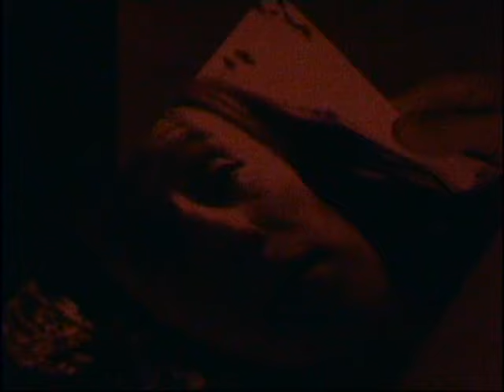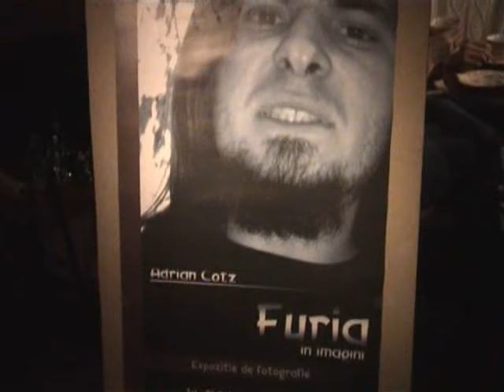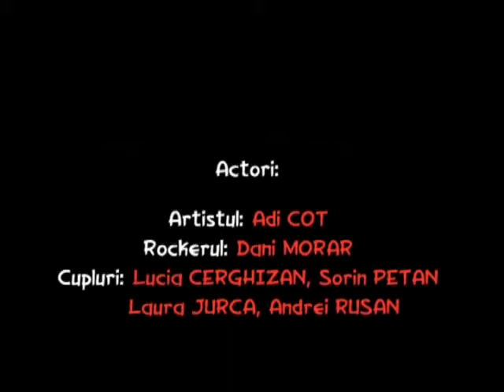Furia / The Fury (2006) - a short movie by Sorin Petan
The Fury was a school project in 2005, and we had loads of fun doing it. Many thanks to Adi Cot, Andrei Rusan, Laura Tuhut, Mihaela Ciotina, Daniel Morar, Lucia Chergizan, the IRIS Photo Club and Art Cafe Timisoara.